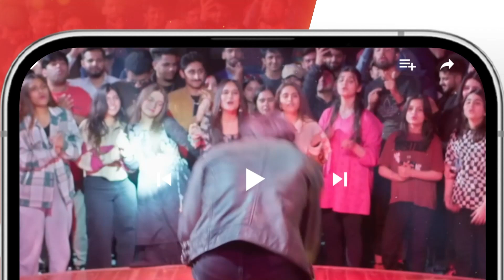Barson Ka Sach Samne Agaya..!!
CAST:

Khushhal Khan,
Dananeer Mobeen,
Omair Rana,
Farah Sadia,
Ayesha Toor,
Ali Tahir,
Leyla Zuberi,
Ali Raza,
Naureen Gulwani,
Agha Ali,
Munawwar Afridi.